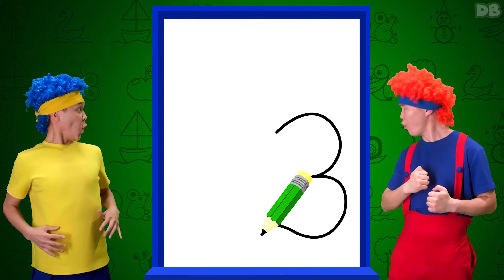Animais Com os Números de 1 a 9 | D Billions Músicas Infantis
Um é uma árvore,
Dois é um  pato,
Três é uma  borboleta,
Quatro é um barco,
Cinco é uma maçã,
Seis é um caracol,
Sete é um rato,
Oito é um  boneco de neve,
Nove é um  pássaro.